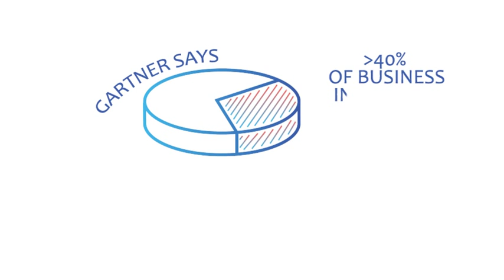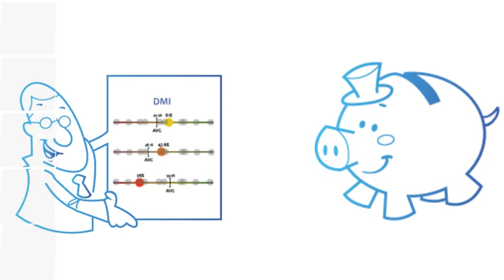BDNA Data Maturity Index: Measuring your Data Quality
Use the BDNA Data Maturity Index to measure your data¹s quality on a scale of 1 to 100. The DMI score tells you how clean, accurate and consistent your data is. To get started with the data maturity index,